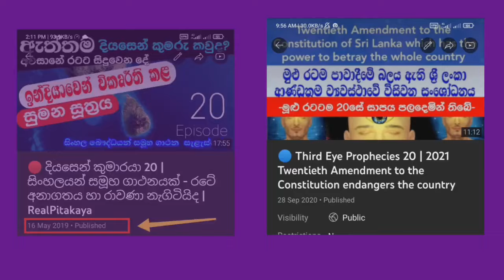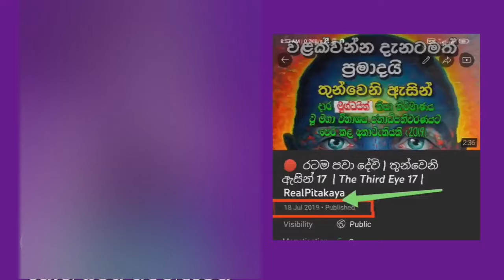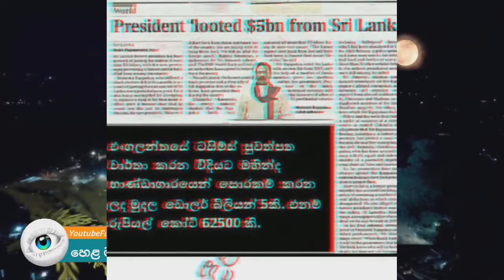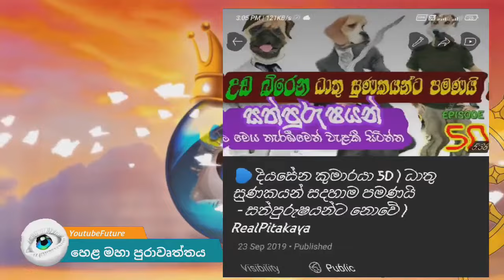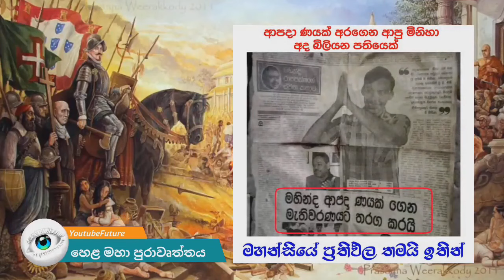👁️‍🗨️ දියසේන කුමාරයා 68 | 2025 සිට රටම මහා කෙළියක | ලංකාවට අත්වෙන යන ඛේදවාචක | Description කියවන්න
දේශපාලන නිසා රටම ඝණ අදුරකට ගමන් කරමින් තිබෙනවා. මෙම වීඩියෝවේ සදහන් කළ භයානක ඛේදවාචක සියල්ල සිදුවෙන සළකුණු ස්මතුවෙලා තිබෙනවා.

සියලු පක්ෂ  අතර වෙනස් නැ කියන එක නිරාගමික කල්ලියක් වෙන jvp පක්ෂයේ 159 + 1 හරක් පට්ටිය පිඹින පච සහ කයි පාලනය නිසා මෝඩයන්ට ඔප්පු වී ඇත. වැඩි විස්තර සදහා දි.කු 56 episode එකේ Description Update එක කියවන්න ගිහින්.

ප්‍රතිවිපාක අතළග සිට අත්විදලා විලාප තැබීමට හැකිය. 69 සහ 68 ලක්ෂයේ ගස් බයියන් නිසා නැවත වරක් රට සම්පූර්ණයෙන්ම හැදිගැවීලා යාමට නියමිතව තිබෙනවා jvp හරකුන්ගේ කයි පාලනය නිසා. ඉන්පසුව පහල video link එකේ සදහන් කළ ලංකා දේශපාලනයේ අනපේක්ෂිත කෙළියත් නැවත සිදුවේවි. 69 සහ 68 ලක්ෂයේ තැරි බයියන්ගේ සාපය නිසා රටම ඉදිරියේදි දෝංකාර දෙනු ඇති!.

📢 අනුර පැමිණින් පසුව මීළගට සිදුවන අනපේක්ෂිත දේශපාලන කෙළිය 2025. Video එක බලන්න. සිදුවු පසුව වහාම එය වැටහේවි.

👑️ LAST Update - 2025 ජනවාරි 25 ✔⬆️
YoutubeFuture OWNER වෙනුවට
2nd New Admin ✅

💎 Playlist වල ලින්ක් පහලම ඇති.

👁️‍🗨️ වි⁣ශේෂ දෙයක් කියන්න තිබෙනවා☑️.

මම උත්තමයෙක්, අතිවිශේෂ  කෙනෙක් හෝ අනාවැකිකරුවෙක් ලෙස හිතන්න දකින්න යන්න එපා. මොකද මම සාමාන්‍ය මනුෂ්‍යයෙක්. චරිත කිහිපයක් මට නැ. ඒක නිසා සත්‍යය සෘජුව ප්‍රකාශ කරනවා. මොකද මම කාගෙන්වක් මොකුත් බලාපොරොත්තු වෙන්නේ නෑ. ඒ නිසා මට චැනල් එකේ කා සිටියත් ගියත් ඒක මට අදාල නැ. මොකද  youtube චැනල් එක මගේ ජිවිතේ කොටසක් නෙමෙයි. මේ චැනල් එක නැති තරමට මට හිතේ සැනසීමෙන් ඉන්න පුළුවන්.

මිනිසුන් පව් කියලා පපුවේ පිටට නොපෙන්නා සගවාතිබෙන උපේක්ෂාවෙන් යුතුව, මෙහෙම රට වෙනුවෙන්, අහිංසක මිනිසුන් වෙනුවෙන් කතා කරන්න ගිහින් මගේ සිතන් , වචනයක් අසංවර කරගෙන මටත්  මෙහෙම නැහිලා යන්න අවශ්‍ය නැ. මේ චැනල් එක ඇත්තටම Block වෙලා යනවානම් ඒක මට ආශිර්වාදයක්. එවිට මට ඉස්සර වා⁣ගේ මාගේ දෙයක් කරගෙන සිතේ සංවරය ඇතිව, ධ්‍යාන සැපය ඇතිව ඉන්න පුළුවන්. මාව යම් කෙනෙක්ට පේන්න බැ නම් ඒ ඔබ වෛරකරගෙන තියෙන්නේ ඔබටමයි. මොකද මම මොකුත් ඔබෙන් අරන් යන්න ආව කෙනෙක් නෙමෙයි. ⁣ඔබට යමක් නොපෙනි දීලා යන්න ආව කෙනෙක්. ඒක ඔබට හදුනාගන්න බැරිනම් ඒක ඔබේම පාපයක්.

ඒ නිසා මූණ පෙන්නන් බොරු වපුරලා ජීවත් වෙන්න විකුණන් කන්න දෙයක් මට නැ. ඇත්ත හරිම තිත්තයි. ඒවා කියන්න යන විට තද වචන, සෘජු වචන පාවිච්චි කරන්න සිදුවෙනවා. වැදිලා කැපිලා යන වචන මම එක එල්ලෙු පාවිච්චි කරනවා. ඒක මගේ youtube චැනල් එකේ ක්‍රමය. නමුත් ඒක මගේ lifestyle එක නෙමෙයි. ඒක තේරුම් ගන්න. මොකද මගේ ජීවිතය youtube නෙමෙයි. මම ජීවත් වෙන්නේ මේකෙන් නෙමෙයි වාගේම මට ජනප්‍රිය වෙන්න අවශ්‍යයථාවකුත් නැ. මොකද එකෙන් මට ලැබෙන දෙයක් නැති බව මම දන්නවා.😊

 මම මේ කුණු වුන තුවාල ගොඩකට බෙහෙත් දාන එකයි කරන්නේ. ඒ නිසා මට ඒ තුවාලවලට කටු වලින් ඇනලා, කතුරු පාවිච් කරලා කපලා, පොඩි කරලා, පුළුන් ඔබලා රිද්දලා සැරව යවන්න වෙනවා. ඒකට තුවාලය අනිවාර්යයෙන්ම පාරන්න, රිද්දන්න වෙනවාමයි. අන්න ඒ වාගේම තමා මේ මිනිසුන්ගේ වණ වුන, කුණු වුන ඔළුගෙඩි හා හිත් පාරලා රිද්දලා කරන්න හදන දේත්. තේරුම් ගන්න, වෙන මට කාටවත් රිද්දලා, වෛරකරලා බැනලා මේකේ දිනාගන්න දෙයක් නැ. දිනාගන්න දෙයක් තියෙන අය තමයි, නැති කරුණා මෛත්‍රීය, ජාති ආලේ, බෞද්ධ කමක් පෙන්නාගෙන මිනිස් මොළ කමින්, රවටා අන්දමින් තමන්ගේ වැඩේ හෙමින් සැරේ කරගන්නේ.

කියන දේවල් දාරාගන්න බැරි නම් ඒ අය කවදාත් කුණු වුන තුවාලයෙන් සුවය නොලබාම මිය යන්න ඉන්න අය. ඒක නිසා මගේ නාලිකාවේ ඉන්නවානම්, නිතර සිහි තබාගන්න, මේ කුණු වුන තුවාල වලට බෙහෙත්  කරන සායනයක් බව. තුවාලය පාරන්නේ වෛරයකට නොවෙයි. හොද කරන්න බව අමතක කරන්න එපා. රිද්දනවා කියලා වෛද්‍යවරයාට ඔබ වෛරකරන්න එපා. මධ්‍යස්ථව බලලා ගන්න දෙයක් තියෙනවානම් එය පමණක් ඔබ රැගෙන යන්න. ඔබට අදාලනැති දේවල් ඔබ රැගෙන යන්න උත්සහා කරන්න එපා. අන්න එවිටයි ඔබට ගැටලු මතුවෙන්නේ.

 කරුණා මෛත්‍රීයෙන් රටේ නුදුරු අනාගය දිනන්ඩ බැරි බවත්, මෘදු වචන එළඹෙන අනාග⁣තයේ අහන්න ලැබෙන් නැති බවත් දවසක වැට⁣හේවි. දියසෙන් episode බහුතරයක  කතා කළ වචන, තද පරුෂ වුනත් මතු අනාගතයේදි එම සියලු වචන ඉතා මිහිරි වචන ලෙස කනට හදවත ඔබේ දැනේවි. එහෙම දවසක් එයි. දැනටත් ඒවා මිහිරි වාගේ දැනෙන අය ඉන්නවා. මම දන්නවා. ඒ රට ගැන , මෝඩ වුනත් අහිංසක මිනිසුන් ගැන කැක්කුමක් ඇති අය. අනාගතයේ මේ යන විදියට, වෙන දේවල් තමන්ටම දැයෙන අය. ඒ නිසා ගුණ නුවණින් උසස් අයට මම ගැන ගැටළුවක් නැති බව මාද දනිමි.

සෙසු පිරිසට බියකරු අනාගතය රටේ උදාවෙනතෙක්, මාගේ වචන පරුෂ තිත්ත කටුක පහත් වචන ලෙස හැගේවි. එතෙක් ඔබ හරි. මම වැරදි.

👁️‍🗨️YoutubeFuture OWNER ✍️

If you are Satisfied with this video clip, Don't forget to

diyasena kumaraya 68 | diyasen kumaraya 68 | Rate Anagathaya | අනාගතය